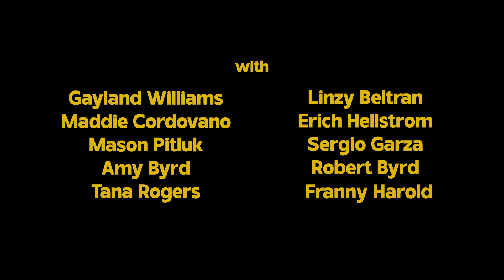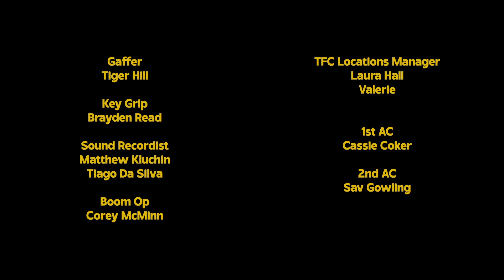Call Your Mom | A One-Take Comedy Short on the Importance of Phoning your Mom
After a successful business meeting, a man is guilt tripped into calling his mom.

☎️ Call Your Mom
Dir. Isaac Garza

Nothing pleases me more than when a comedy stretches out a joke properly. It’s akin to Tarantino and his rubberband analogy—yes, it’s comedy instead of suspense, but it is no less a bravura high-wire act. How far can an absurdity be pushed? Will the writers simply run out of ideas? Will some element of its craft or the performance turn the excitement of escalation into sour dread as the proverbial horse is beaten to death?

The upside is worth the risk because sometimes it leads to a film like Call Your Mom, which takes a fairly simple joke and stretches it out like Laffy Taffy. Even better, director Isaac Garza and his team inexplicably (but awesomely) decide that the inherent challenge of a stretched-out joke film should be matched in difficulty by the effort to capture it. So, the short’s 8-minute runtime is an elaborate oner, one of the best we’ve recently seen, and captured in a true, single long-take.' - S/W Curator, Jason Sondhi

*CAST + CREW:*

Starring: Pete Parsons, Isaac Garza, Maddie Cordovano, Mason Pitluk, Tana Rogers, Linzy Beltran, Gayland Williams, Franny Harold

Writer/Director: Isaac Garza
Producer: Rebecca Mendoza
EP: Aaron Brown, James Rodriguez
DP: Zach Morrison
Production Design: Mackenzie McMahon
Composer: Braden Deal
1st AD:Jeff Kardesch
2nd AD: Matthew Harrington
Steadicam Operator: Heather Grothues
1st AC: Cassie Coker
2nd AC: Sav Gowling
Gaffer: Tiger Hill
Key Grip: Brayden Read
Key PA: Oscar De La Garza
Art: Sam Rogerts Scout Gutzmerson
Sound team: Tiago Da Silva, Matt Kluchin, Corey McMinn
PA: Liz Tyson, Roxanne Hill, Gabriel Garcia Andy Avila
Special Thanks: Aduro, MPS Studios, Texas Film Commission, Erica Prasad

BTS: Phrank, Raymond Castro